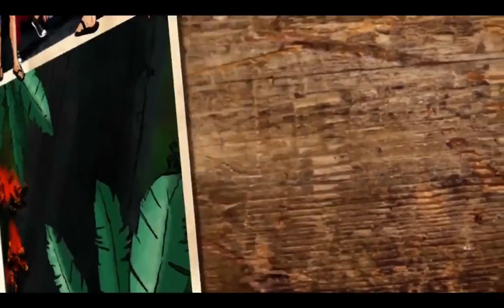How to set-up my own Blog and make money bloggging on the Internet,...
Have you ever wondered if you
could really make money Bloggging?
If so, you're in the right place at the right time

When it comes to how to make
The one thing you MUST keep in mind is...
Money blogging, when done RIGHT...it can be a very
lucrative money-generating Business.You'll be hard
pressed to find another method of making money that
 combines hobby, niche writing and making
money in quite the same way.

Blogs can be a powerful tool

When it comes to How to Make Money Bloggging,
there are many formula's for making Niche sites turn-a-profit,
so don't waste your precious time, trying to re-invent the wheel.
and take advantage of the trial and error of others before you.

What if you could have a platform
that would give you all of that and MORE...
Instantly...And what if you could do it even
using your phone (included mobile posting)

Well that's what We're offering
AND the Actual Bloggging platform,(its Incredible)
All of the Training & the Sale's Engine are all Built Directly into the System

Click any of the links
above or within this post to get started...

Empower Network/Pure Leverage
Online Marketing Coach